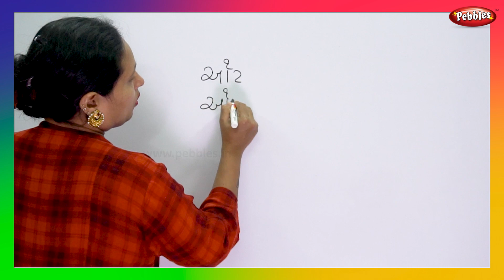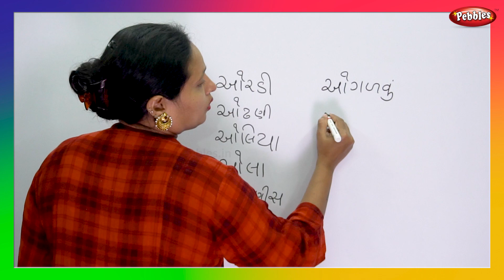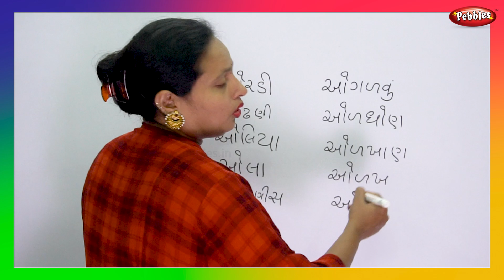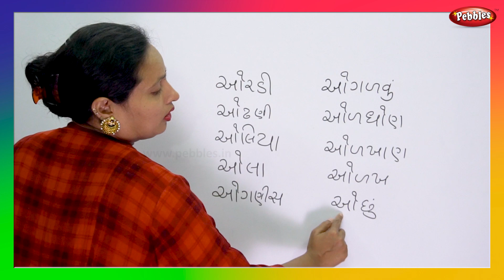Words From Gujarati Swar | Gujarati Alphabets and Words | School Learning Videos | Pebbles Gujarati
Teacher : Mangla K.